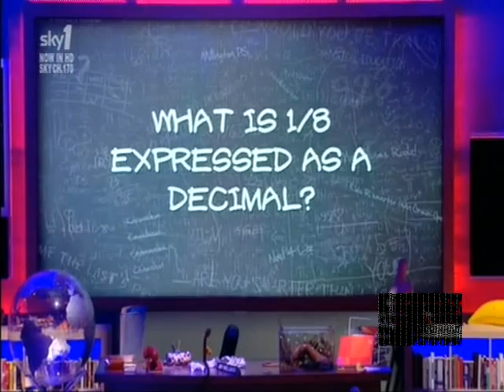Are you Smarter than your 10 year old - Chrissy part4